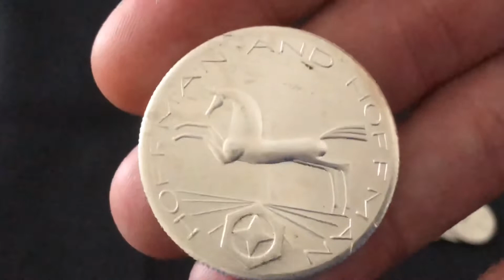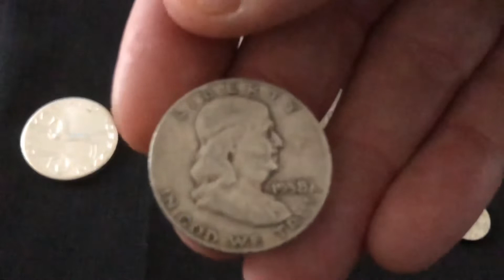(CLOSED) 4oz Giveaway- make sure to watch before March 31st 2020!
Drawing is CLOSED

gold,

☑️Silver GAW. 4 chances to win. I will be doing the drawing on March 31st 2020. See below for details.

Contest Rules:

1. Anybody under the age of 18 must have parental consent.
2. All items given away are a gift from myself to the monthly winner/winners.
3. YouTube is in not way involved in this giveaway contest.
4. I will be using the YouTube random comment picker to choose each monthly winner/winners.
5. There’s no purchase necessary to participate in this contest.
6. After each monthly winning comment video is posted.
7. All costs associated with this giveaway/contest will be paid by myself. At no point will any costs be passed on to winners. There is no shipping location restrictions. Note: I am not responsible for any items lost in the mail